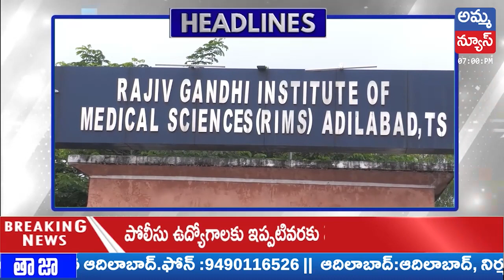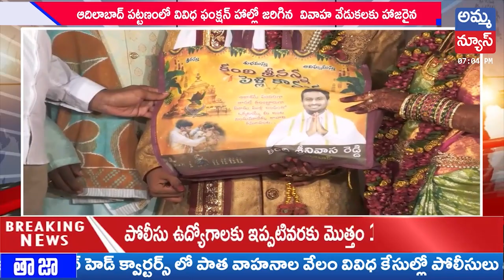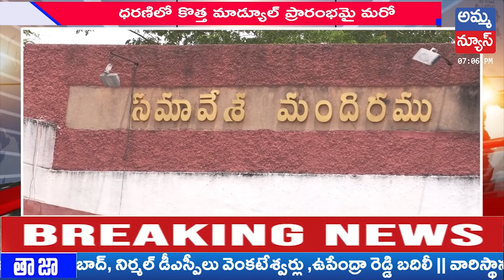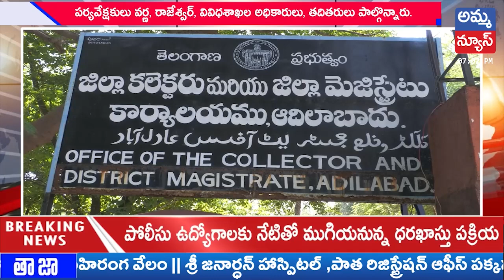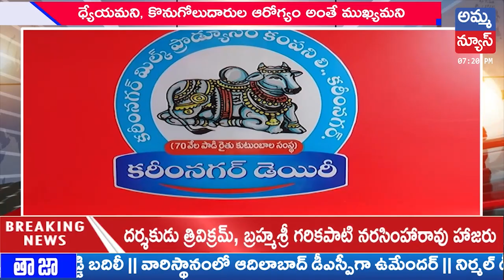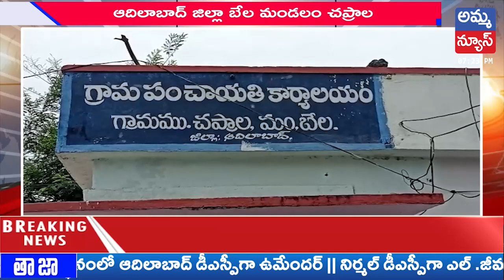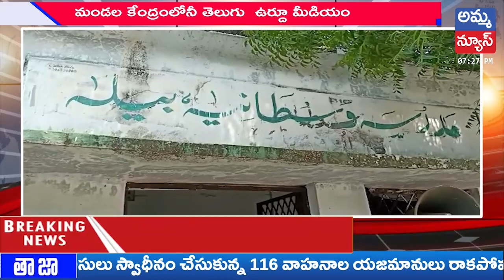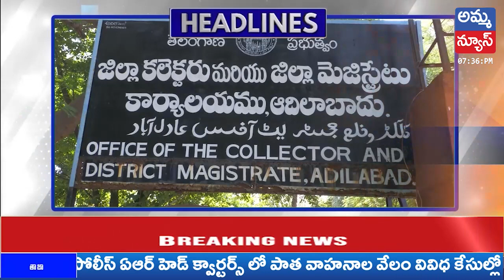Adilabad Bulletin News 8:00PM || Adilabad Headlines || Amma News Live